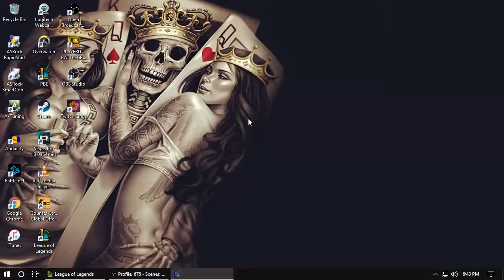JTC: EP: 7: Jax EZ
Road To Challenger League Of Legends
Journey To Challenger
Grind To Challenger